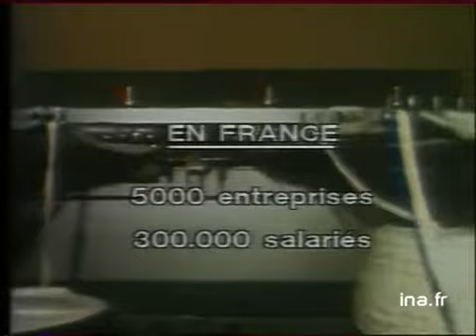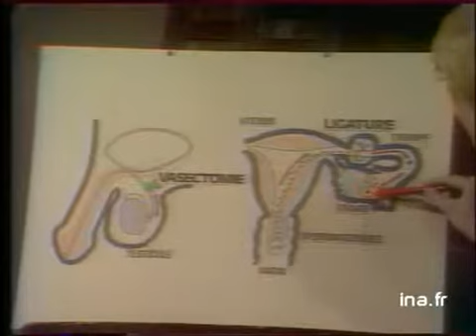Ja2 20h : émission du 23 juillet 1977